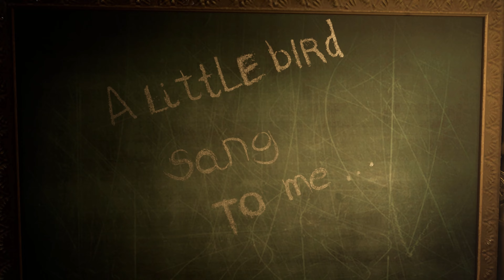Let's Play Sherlock Holmes | Chapter One #012 Erpressung nach Plan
Die Vergangenheit bleibt lieber tief vergraben. Doch Sherlock Holmes wusste, dass er beim Betreten seiner Geburtsinsel, alte Wunden und Erinnerungen aufreißen würde. Er wollte nur seiner Mutter gedenken, doch anscheinend schien er mysteriöse Fälle magisch anzuziehen. Denn kaum hatte er die Insel betreten, wurde er in einen Fall in den nächsten gezogen. Doch neben dem rätselhaften Tod seiner Mutter, geriet er in das Lösen von Polizei-Fällen und die Englische Krone wurde ebenfalls bedroht. Aber mit seinem besten Freund Jon ohne H waren diese Fälle wenigstens unterhaltsam.